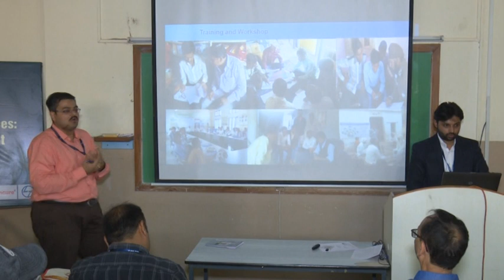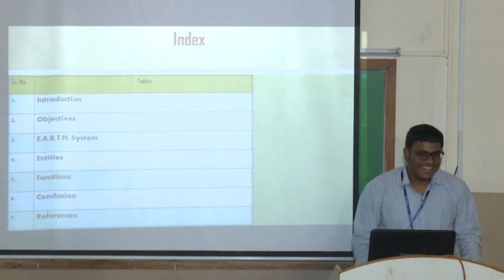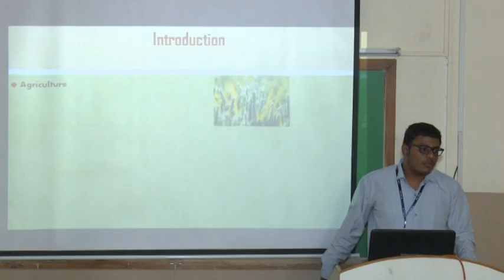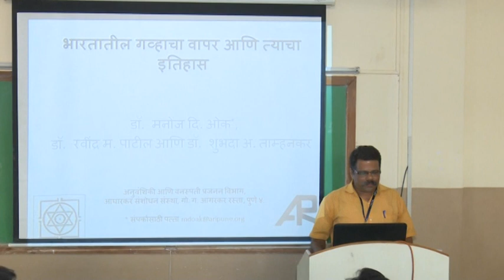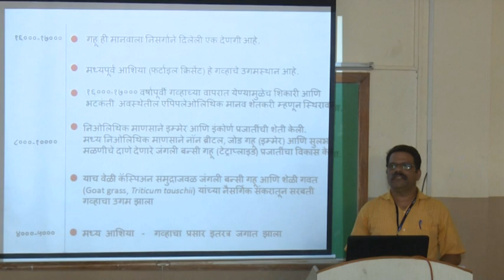Session on Agriculture @BVS 2017 (Part 2)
Session on Agriculture at Bharatiya Vigyan Sammelan 2017
Date: 13 May 2017
Session Chair: Dr. D. R. Bapat
Speakers and topics:
1. Dr. S. D. Sharma - Bio-efficacy and economics of a readymade mixed formulations and conventional insecticides against key insect pests infesting cucumber (Cucumis sativus)
2. Aditya Tiwari - Importance of ICT in Agriculture: mKRISHI® Digital Farming Initiatives
3. Shubhankar Keskar - E.A.R.T.H. : Farmer ‘s Help Portal (Encyclopedia of Agriculture Related Technology Hub)
4. Manoj D. Oak - Use of wheat in India and history
5. Pawan Singhania - Biodynamic and Homeopathy in tropical agriculture
6. Sushen Lomte - Wild agricultural crops from sahyadri forest